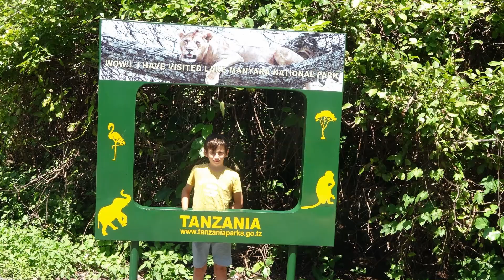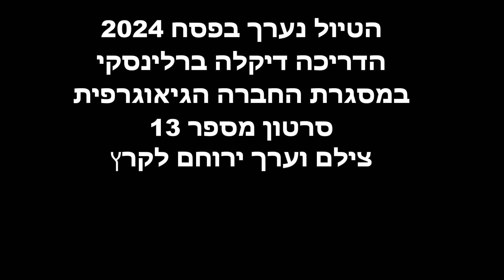שמורת מניארה ויום אחרון